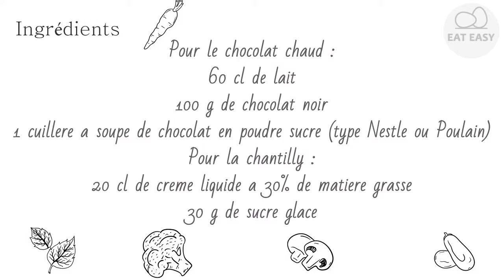Chocolat chaud viennois Vaut la peine d'essayer!